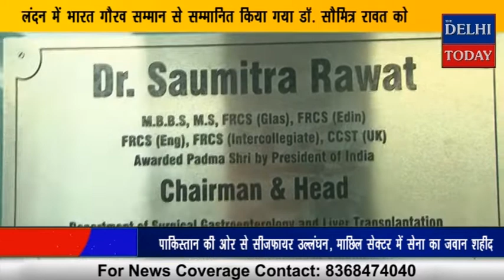लंदन में भारत गौरव सम्मान से सम्मानित किया गया डॉ. सौमित्र रावत को || THE DELHI TODAY